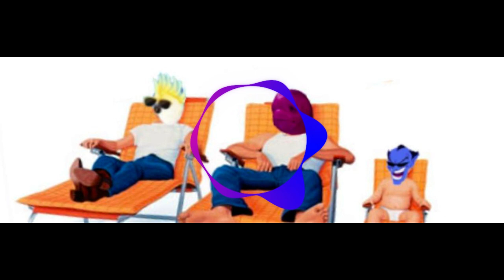The Quartering: Survey of a Villain pt 1 (Feat.@TallBart)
In the latest of the Survey of A Villain series we look at one of the most pathetic little goblins that exists on the computer. Jeremy Hambly runs his channel TheQuartering and he's not very good at basically anything at all. Find out how deep the depravity goes with us! Also, please check out Whack's stream Saturday 6/17 on Twitch!

Here's the link for the slideshow!

Thanks again to Bart. Follow him at @TallBart on Twitter.